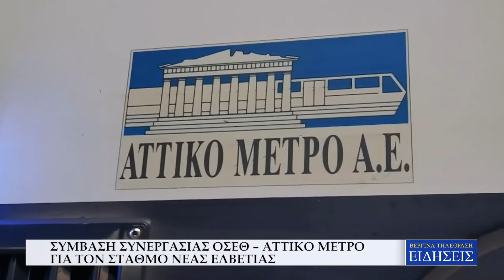ΣΥΜΒΑΣΗ ΣΥΝΕΡΓΑΣΙΑΣ ΟΣΕΘ – ΑΤΤΙΚΟ ΜΕΤΡΟ ΓΙΑ ΤΟΝ ΣΤΑΘΜΟ ΝΕΑΣ ΕΛΒΕΤΙΑΣ